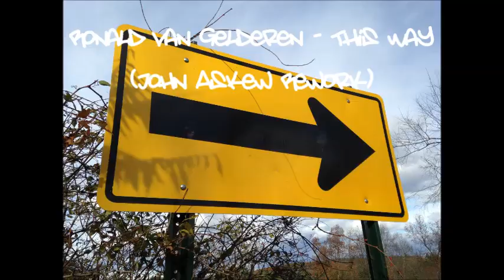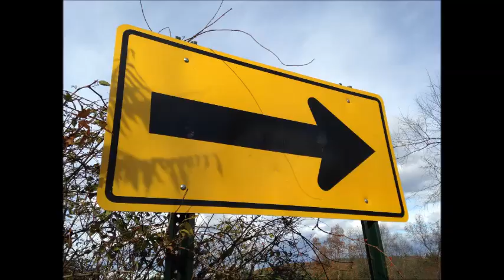Ronald van Gelderen - This Way (John Askew Rework)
Ripped from Mental Asylum Radio 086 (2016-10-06).

If the artist or label behind this song don't want it on YouTube, please send me a PM instead of contacting Youtube, and I will remove this video as soon as possible. Thanks!